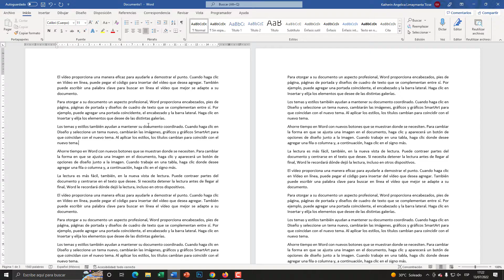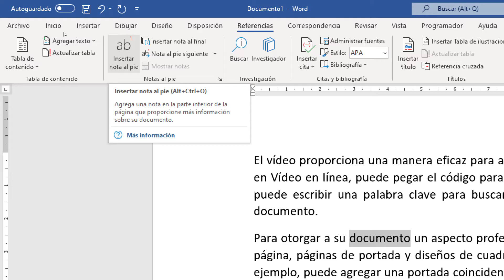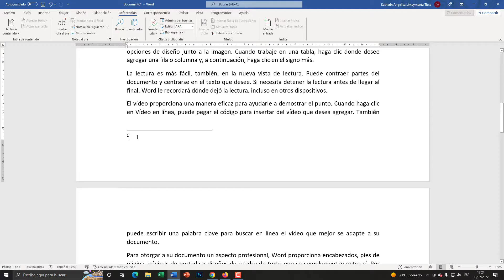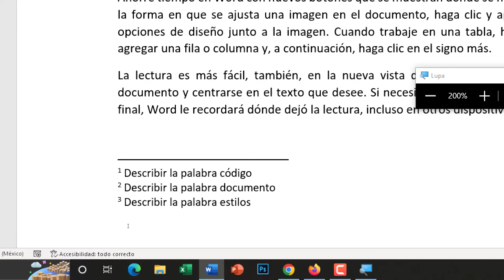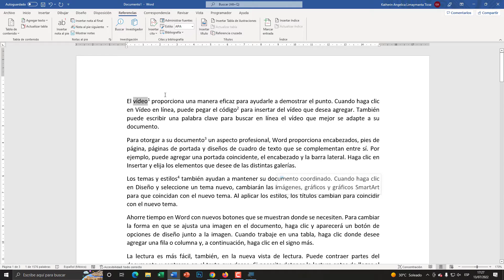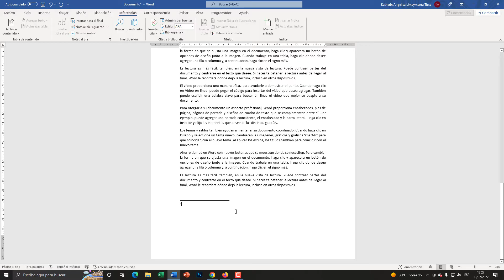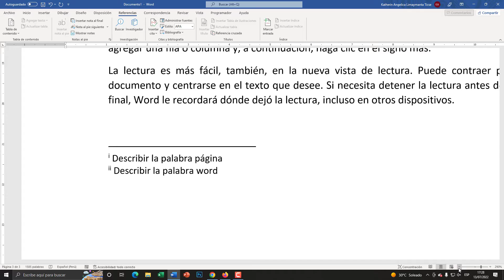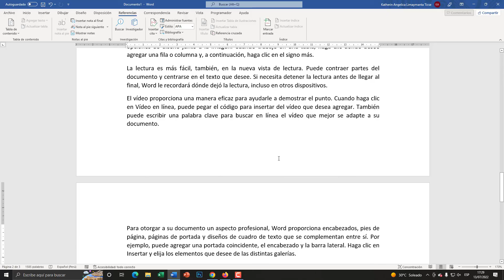🚀 COMO INSERTAR UNA NOTA AL PIE DE PÁGINA EN WORD - El Tío Tech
En este vídeo aprenderemos a insertar notas al pie de la página y al final del documento en Microsoft Word.

00:00 Introducción
00:44 ¿Qué es una nota de pie de página?
01:00 Nota al pie de página
02:00 ¿Qué contiene la nota de pie de página?
03:20 Orden de las notas de pie de página
04:50 Insertar nota al final
06:00 Orden de las notas al final
06:40 Mostrar todas las notas